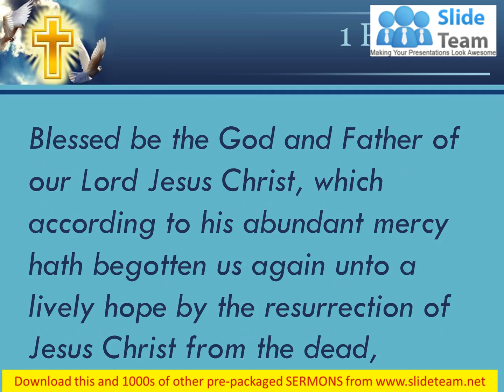0514 1 Peter 13 He has given us new birth PowerPoint Church Sermon